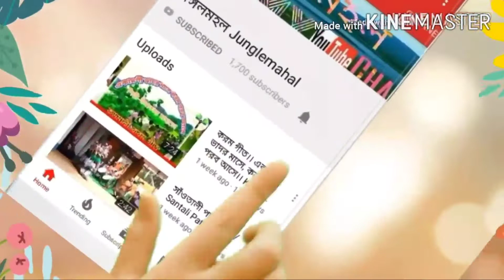টুসু গীত ২০২১/New Tusu Dance/অসাধারণ টুসু নাচ। । Purulia New Tusu Song 2021।मकर मेला/टुसू गीत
New Tusu Dance/অসাধারণ টুসু_নাচ। টুসু গীত ২০২১। Purulia New Tusu Song 2021।मकर_मेला/टुसू_गीत